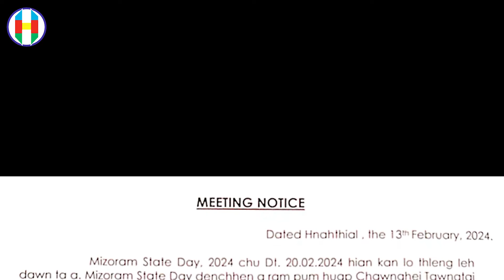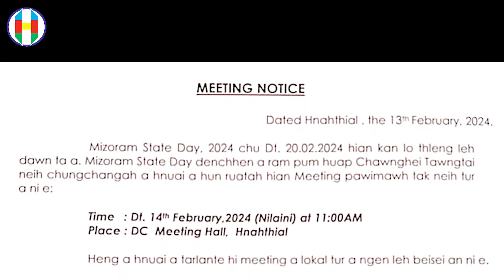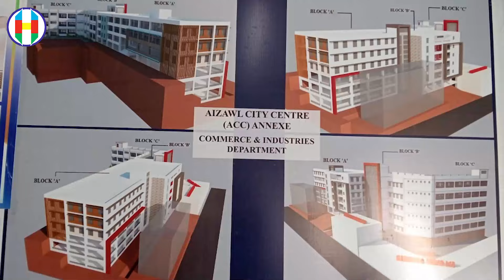Huihchhuk News 13.2.2024, Chanchinthar chi hrang hrang ngaithla rawh le.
1. District Consultative Committee (DCC), District Level Review Committee (DLRC) leh District Level Security Committee (DLSC) thukhawm.
2. Hnahthial-ah khauh takin No Tolerance Drive chu nimin atang khan kalpui tan a ni, Niminah dan bawhchhia mi 36 man a ni.
3. MP inthlan-a hman tur EVM first level checking neih a ni.